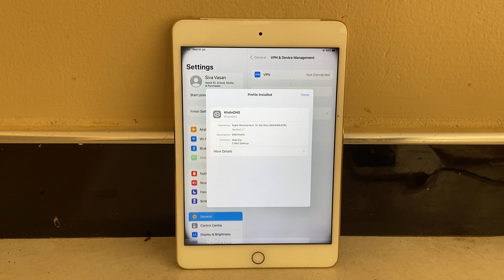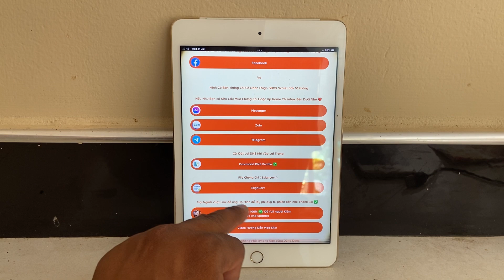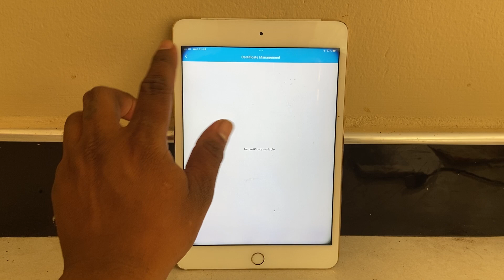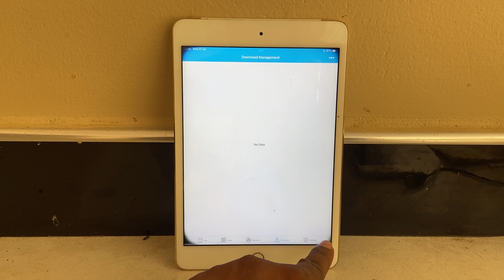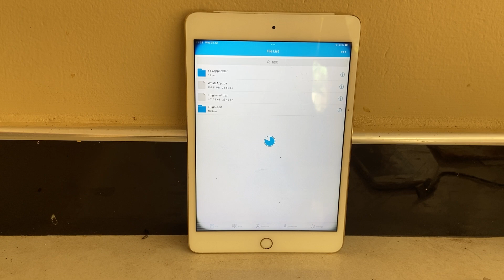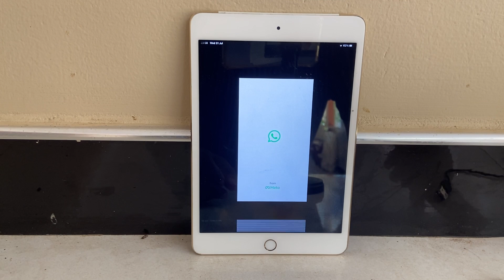Esign install ios 17 without computer free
esign ios install
esign download ios no jailbreak
esign download ios 16
esign install ipa
download esign ios 16
install esign ios
download esign ios
install esign ios 16
design app for iphone free
install ios on pc without mac
download high sierra installer without app store
esign download ios free
q-installer
esign ios reddit
unable to install esign